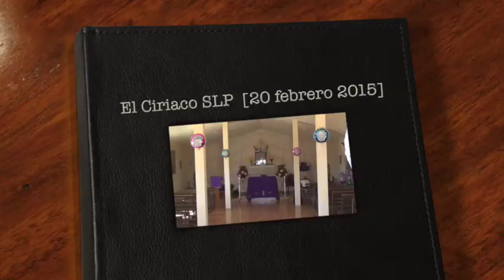Baile de Bautizo en El Ciriaco SLP [20 febrero 2015] Líderes de Cedral